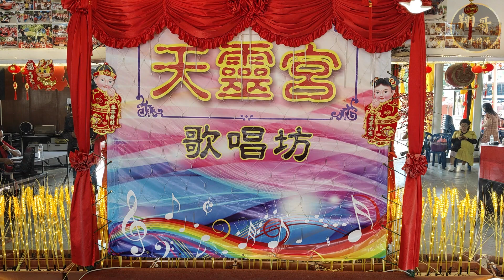编号43徐淳鑫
第四届【正翔杯】龙年新年歌一曲定江山卡拉OK歌唱比赛
编号43号 ~ 徐淳鑫
参赛歌曲 ~ 恭喜发财
分数 ~ 244.7